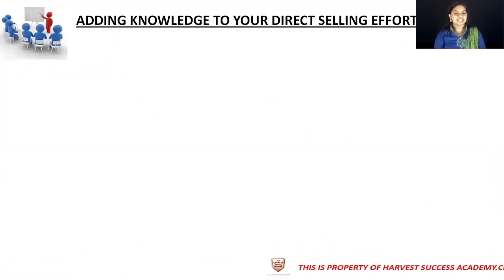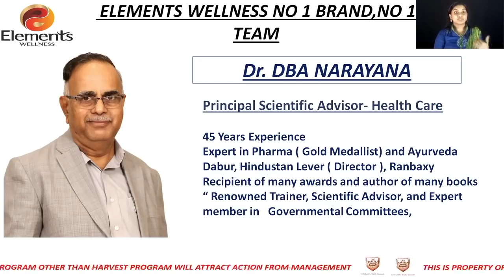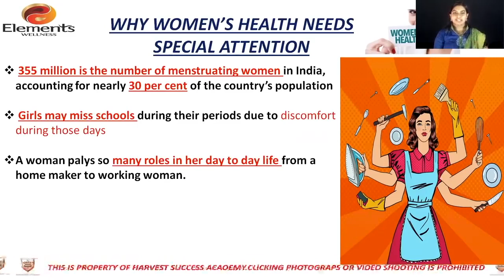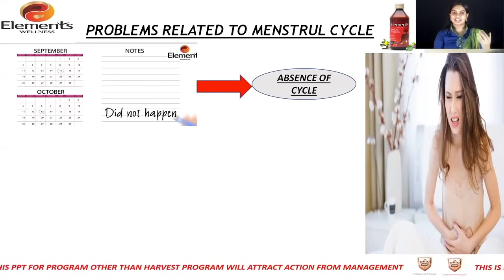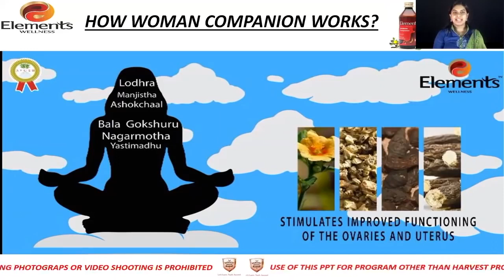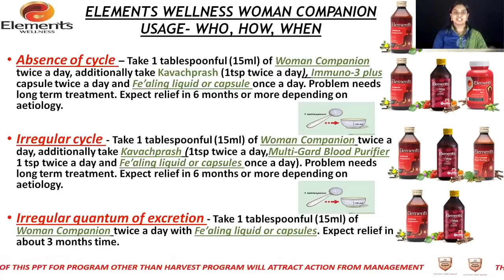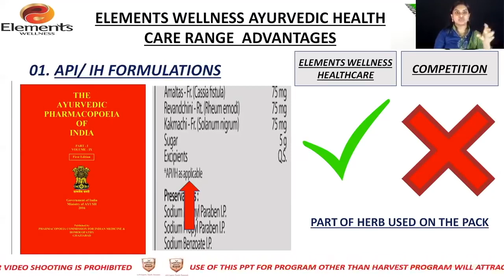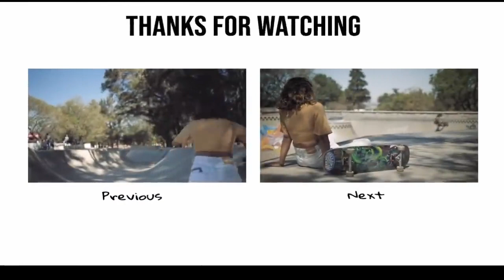WOMAN Companion - MALAYALAM - Training - Dr. Anjita - Elements WELLNESS - M I LIFESTYLE MARKETING